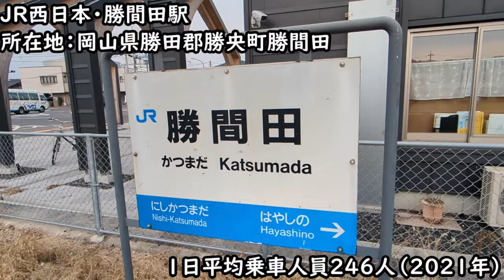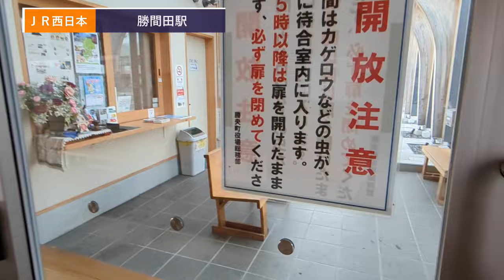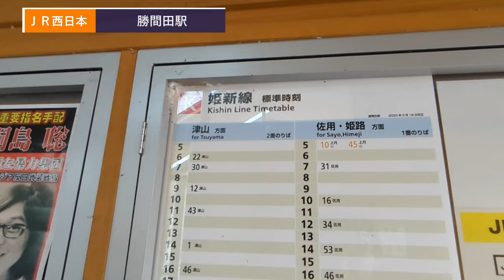【ＪＲ西日本】姫新線・勝間田駅を見に行きました（2023年11月）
岡山県勝田郡勝央町にある、JR西日本姫新線の勝間田駅を見に行きました。
津山が近くなってきたせいか、町も少し賑やかになってきた気がします。

■チャプター
00:00地理院地図（勝間田駅）
03:01駅周辺
03:36勝間田駅